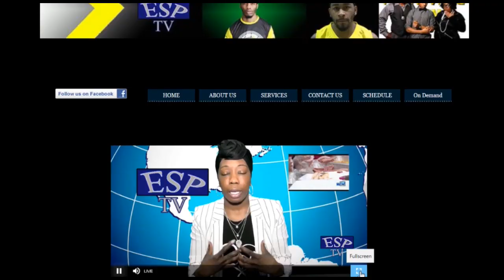ESP TV trailer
Enjoy movies, documentaries, reality TV, talk shows, sports, and news by independent content creators. ESP TV is for independent filmmakers.